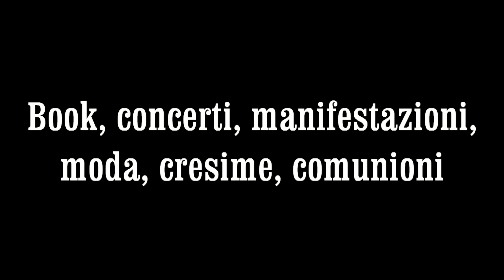Roberto Troisi Fotographer